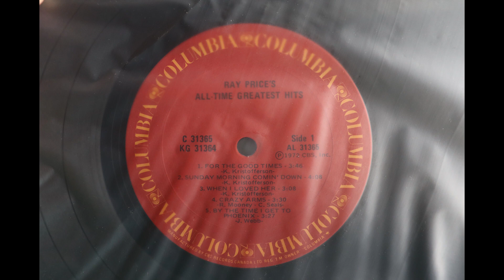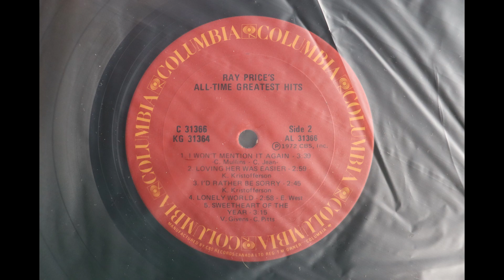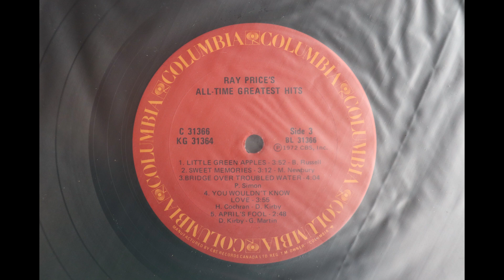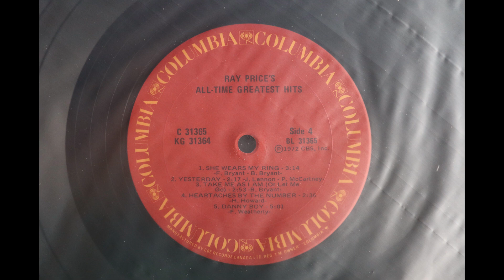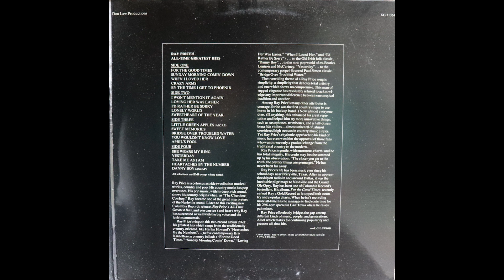Ray Price - All Time Greatest Hits (1972) [Complete 2 LP Album]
1. For The Good Times                                   0:00
2. Sunday Morning Comin’ Down               3:49
3. When I Loved Her                                      8:01
4. Crazy Arms                                                 11:15
5. By The Time I Get To Phoenix                 14:51
6. I Won’t Mention It Again                         18:23
7. Loving Her Was Easier                              22:05
8. I’d Rather Be Sorry                                    25:09
9. Lonely World                                             28:00
10. Sweetheart Of The Year                           31:02
11. Little Green Apples                                  34:22
12. Sweet Memories                                      38:16
13. Bridge Over Troubled Water                   41:32
14. You Wouldn’t Know Love                        45:41
15. April’s Fool                                                 48:40
16. She Wears My Ring                                 51:35
17. Yesterday                                                   54:50
18.  Take Me As I Am (Or Let Me Go)         57:10
19. Heartaches By The Number                  1:00:07
20. Danny Boy                                                1:02:45